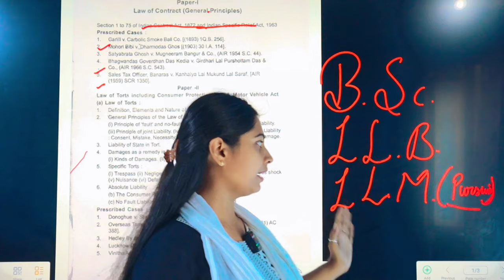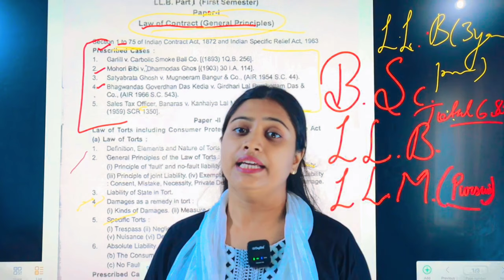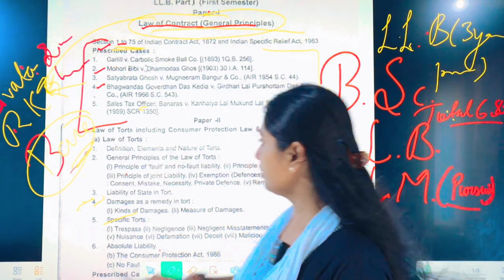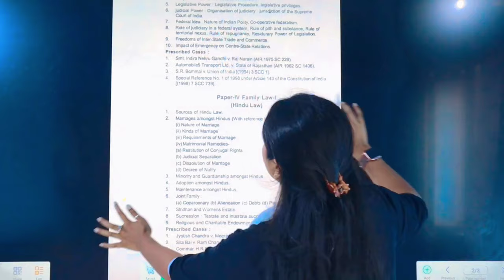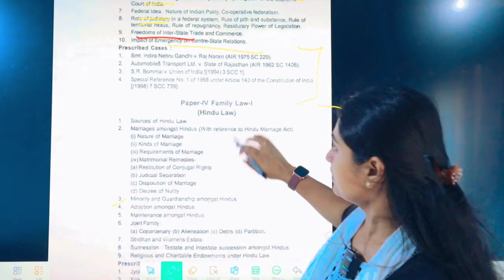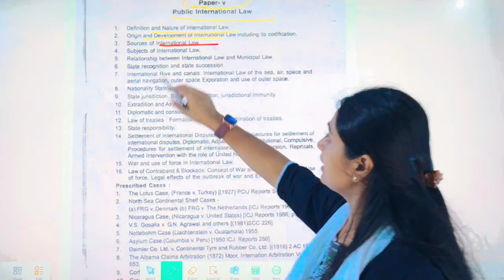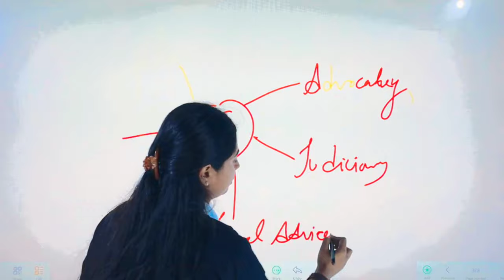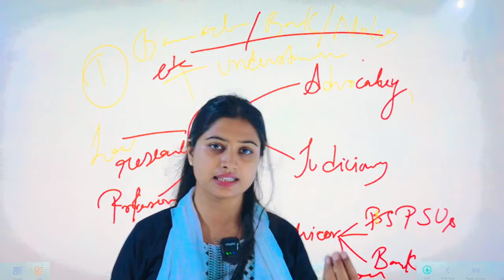LLB 1st Semester Exam Syllabus 2023-24 | Book & Strategy | कैसे करें तैयारी? | DDU, CSJMU, LU |Paper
[ 🎯 सारथी देगा साथ हर बच्चा करेगा सेमेस्टर में टॉप 🎯 ]

Nature and Significance of Management |Business Management 1st Most important Mcqs Bcom 2nd Semester
du University semester exam 2023
ddu  pg course semester exam 2023
ddu semester exam
ddu University semester exam 2023 Syllabus
Allahabad University llb 1st semester   exam 2023
Allahabad university 1st semester   exam 2023 previous years questions paper,
Gorakhpur University 1st semester   exam 2023 kaise hoga
ddu University
DDU 1st semester   Exam 2023 syllabus
DDU Semester Exam 2023